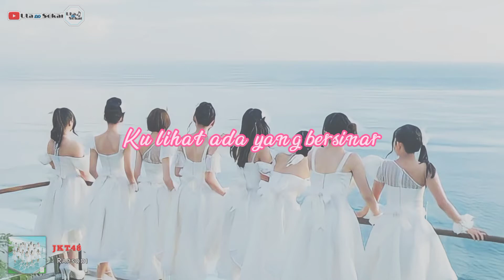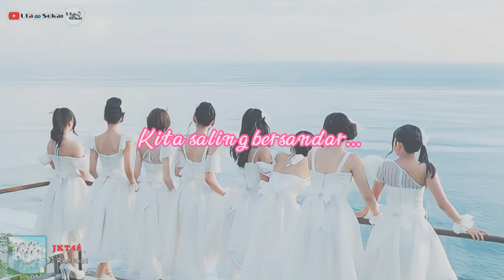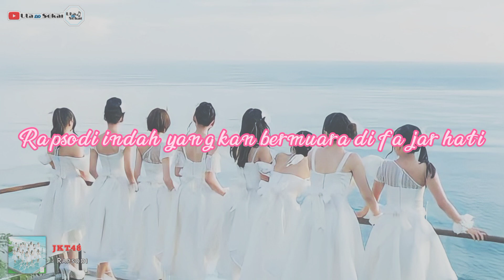JKT48 - Rapsodi [ラプソディー] 歌詞 / Lirik lagu / song lyrics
song title : Rapsodi [ラプソディー]
singer : JKT48
edited by : Uta No Sekai